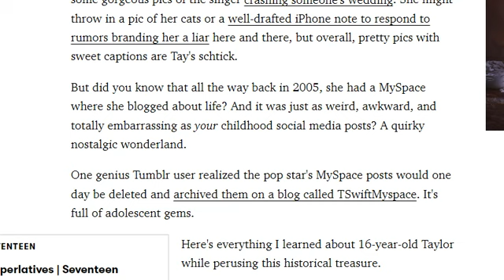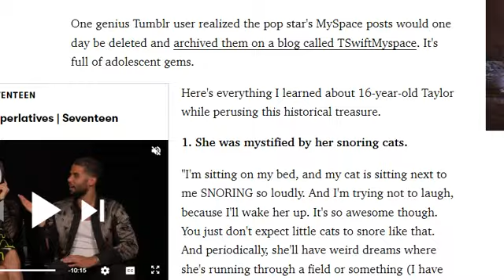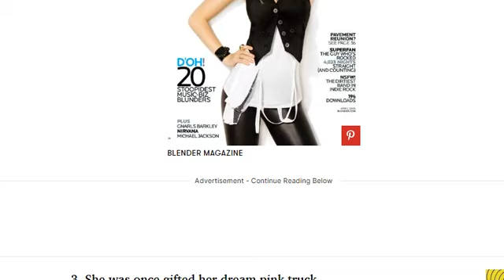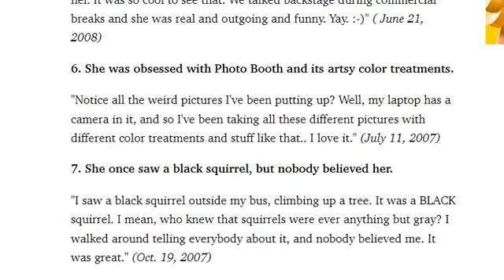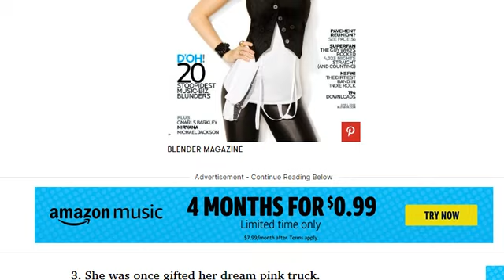7 Hilariously Weird Things You Never Knew About Taylor Swift From Her LOL Secret MySpace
Lady and Gentleman, Now I bring you a very interesting article from website seventeen.com

About - 7 Hilariously Weird Things You Never Knew About Taylor Swift From Her LOL Secret MySpace

BY NOELLE DEVOE

Don't forget to subscribe to get more and more important article that I read for you when you are busy to walk or travel just put earphone to your ear, then I save your time.